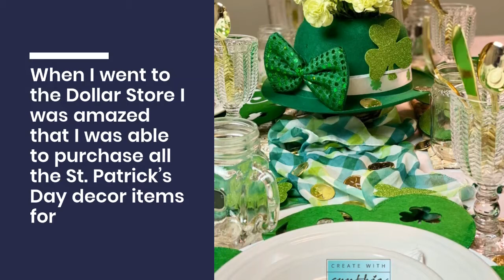How to Create a Dollar Tree St. Patrick's Day Tablescape!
Dollar Store St. Patrick's Day Tablescape.

Do you love vintage, do you love painting and creating.  I hope this video inspires you to “Create With Me.”
Create a St. Patrick’s Day Tablescape using Dollar Store items.  Cynthia used her everyday dishes and spent $10 at the Dollar Store for St Patrick’s Day decorations.